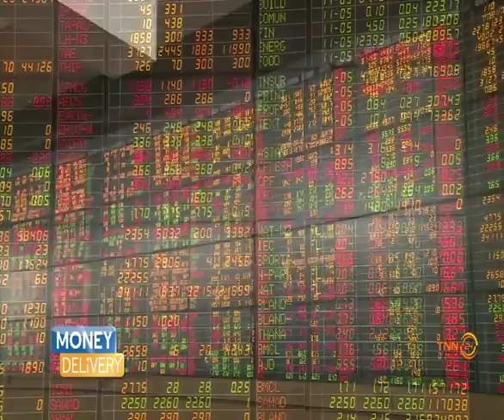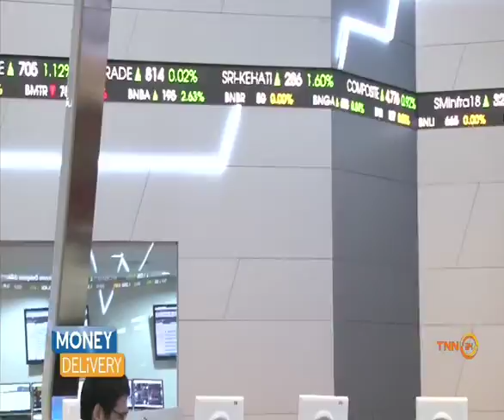Money Delivery B3 17 03 59